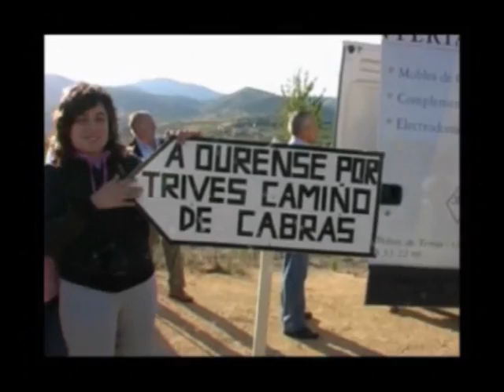Acceso Trives N-120 (A-76)